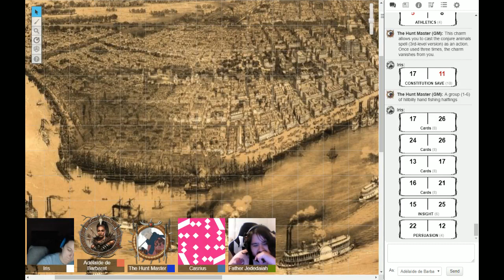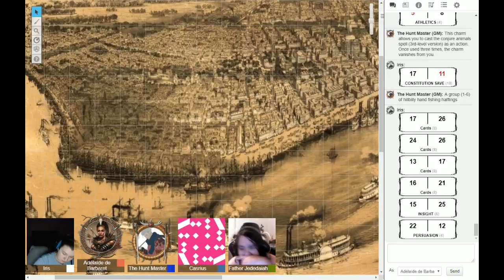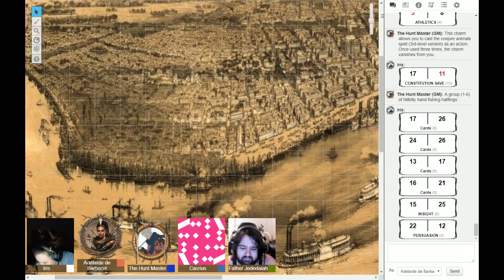The Great Hunt Pt 2